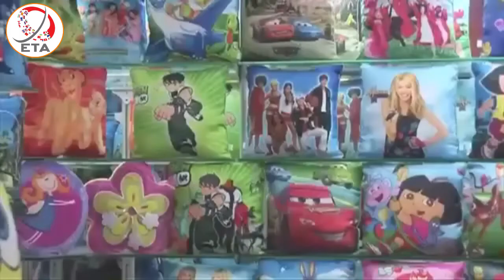โปรโมทสัมนาที่จีน(อี้อู)